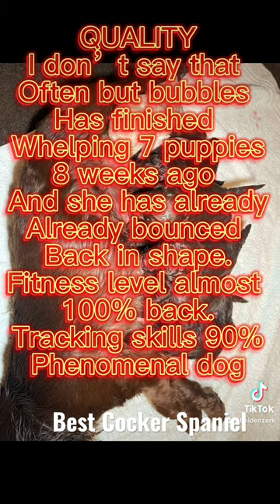Bubbles top Cocker Spaniel in the country.